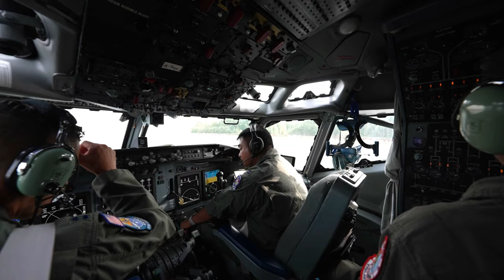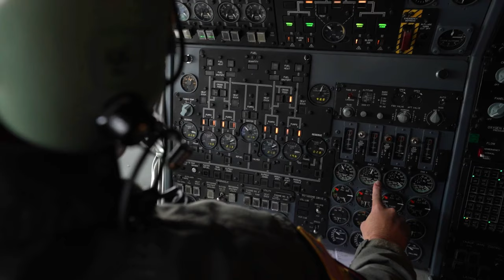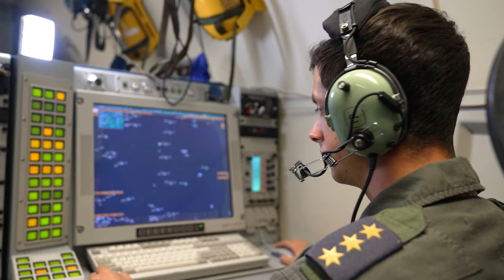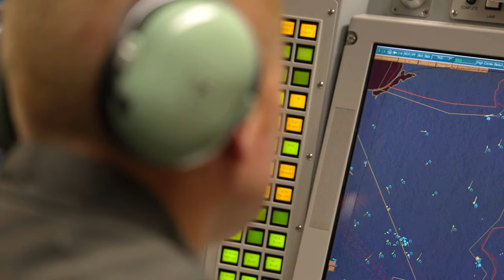NATO’s Airborne AWACS Aircraft Deployed to Lithuania: Monitoring Eastern Europe's Skies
NATO’s Airborne Warning and Control System (AWACS) aircraft, have deployed to Lithuania to monitor the skies over Eastern Europe.

The first of two E-3A AWACS planes arrived at Šiauliai Air Base on 28 September 2023, with another soon to follow.

NATO AWACS deploys to Lithuania
LITHUANIA
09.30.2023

 The two aircraft will fly missions to monitor Russian military activity near the Alliance’s borders. Often referred to as NATO’s ‘eyes in the sky’, the aircraft are among the few assets owned and operated by NATO itself. Based in Geilenkirchen, Germany, the planes can fly for up to eight and a half hours while monitoring more than 120,000 square kilometres of territory.

NATO has increased its air presence in the eastern part of the Alliance, using fighter jets, surveillance planes and tankers. The NATO AWACS mission is scheduled to last several weeks. Around 150 military personnel from Czechia, Denmark, Germany, the Netherlands, Türkiye, and the United States, have deployed to Šiauliai in support of the aircraft. Footage includes shots of the aircraft at Šiauliai Air Base and in flight, as well as interviews with Danish and German personnel.

Film Credits: Courtesy Video
Natochannel